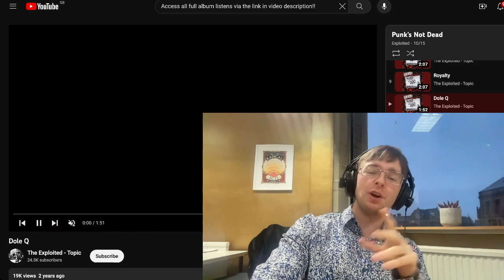The Exploited - Dole Q Reaction & Listen